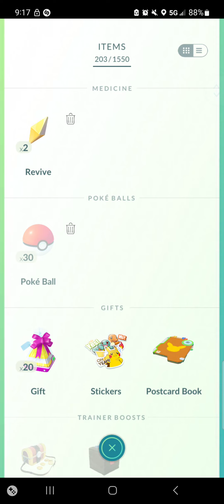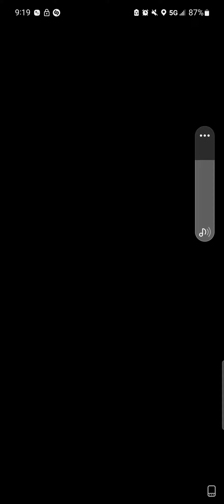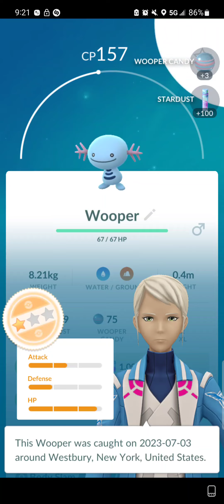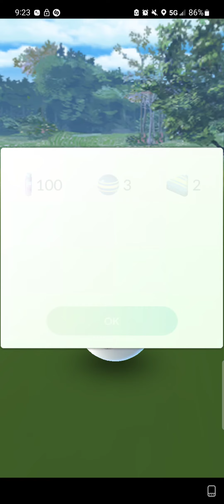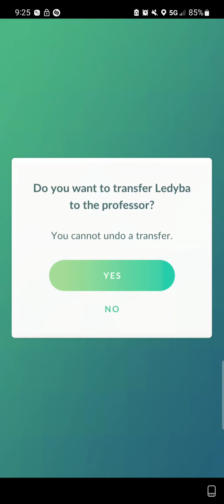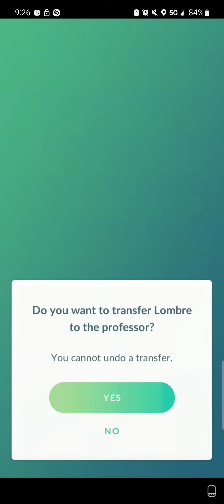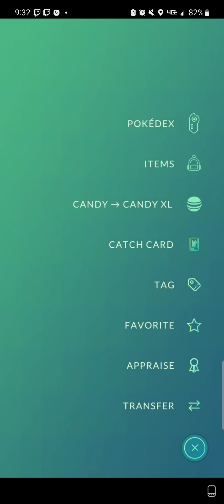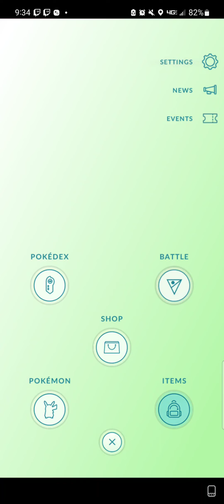Pokemon GO [07/03/2023]